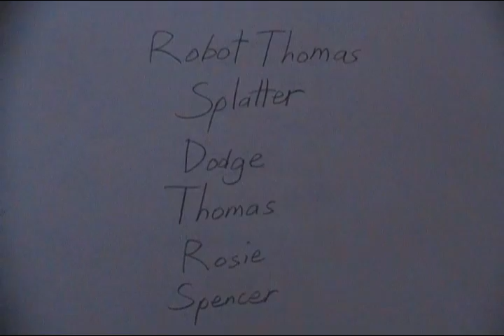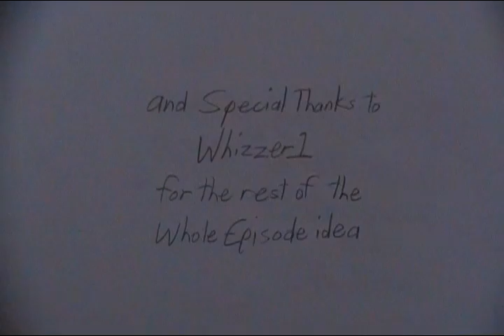Thomas the Wooden Model Season 4 Episode 36 The Return of Robot Thomas and his Minions part 4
Here's the 4th and final part of an hour long 36th Episode.
Thanks to Tramtrapper09 for the idea of the title, and Whizzer1 for almost the whole Episode idea.
T-rex's return, Creation of Mongo, and Mongo eating Robot Thomas requested by the following:
michaelandluke1
lionelkid456
Trainboy107
Tom Oswald/Sciguy0515

Happy 2013